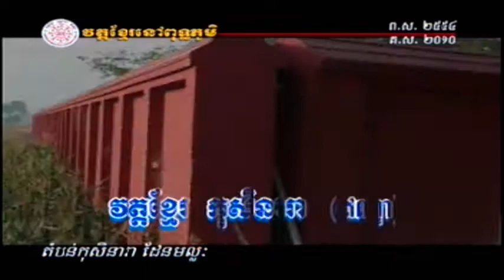034 khmer Temple In India-B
You know Buddha god passaway 4 god in India that why khmer must built 4 temples lol.
Why chinese,vietnamese are default buddhist go built temple there too, they 're not straight Buddha it mean gay Buddha hahahahaahaa